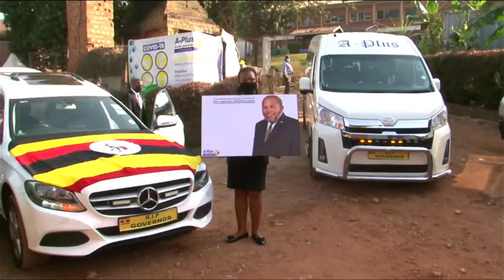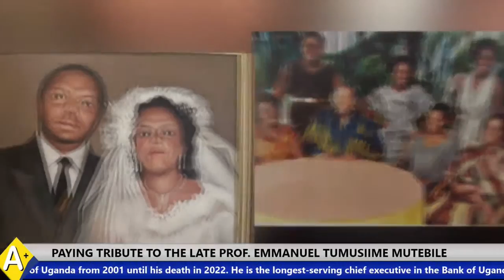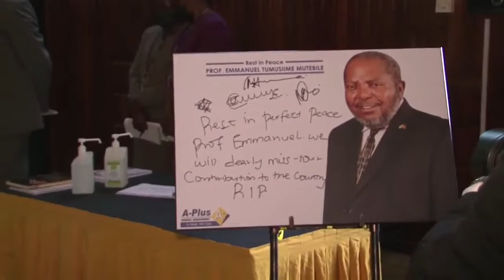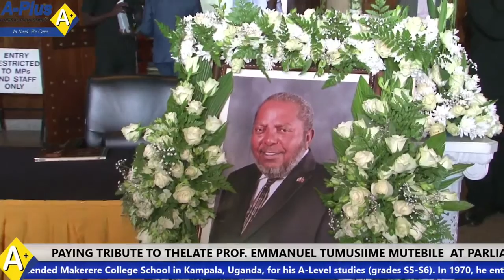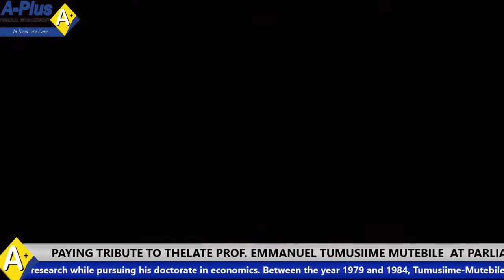PAYING TRIBUTE TO THE LATE PROF EMMANUEL TUMUSIIME MUTEBILE AT PARLIAMENT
BIOGRAPHY OF LATE PROFESSOR EMMANUEL TUMUSIIME MUTEBILE

Prof. Emmanuel Tumusiime-Mutebile (27 January 1949 – 23 January 2022) was a Ugandan economist and banker. He served as the governor of the Bank of Uganda, the Central Bank of Uganda from 2001 until his death in 2022.

Tumusiime-Mutebile attended Kigezi College Butobere for his O-Level studies (grades S1-S4). He then attended Makerere College School in Kampala, Uganda, for his A-Level studies (grades S5-S6). In 1970, he entered Makerere University, where he was elected President of the University Students’ Guild.

He was forced to flee Uganda in 1972 after he gave a speech publicly criticizing the expulsion of Asians from the country by President Idi Amin. He fled to England via Tanzania, and was able to finish his studies at Durham University, graduating with an Upper-Second in Economics and Politics. In October 1974, he began his Post-Graduate Studies at Balliol College, Oxford, before returning to East Africa. He entered the University of Dar es Salaam to lecture and conduct research while pursuing his Doctorate in Economics.

Between the year 1979 and 1984, Tumusiime-Mutebile was appointed to several government positions in Uganda ranging from Deputy Principal Secretary to the President at State House in 1979, to undersecretary in the Ministry of Planning in 1981 where he rose to Senior Economist and then Chief Economist in 1984. In 1992, he was appointed Permanent Secretary to the newly combined Ministry of Finance Planning & Economic Development, a merger that he had advocated while working under Minister of Finance Gerald Ssendaula.

He was the Governor of the Bank of Uganda from 2001 until his death in 2022. He is the longest-serving Chief Executive in the Bank of Uganda’s history as well as the Africa’s longest-serving Central Bank Governor at the time of his death. He is credited with many of the sound economic policies adopted by the Uganda government at the urging of the central bank during the 1990s and the first decade of the 2000s.

Since 2006, he was a visiting professor in the Department of Economics at Makerere University, the oldest and largest university in Uganda. Tumusiime-Mutebile was the Chancellor of the International University of East Africa, a private university established in 2011, with an urban campus in Kampala, Uganda’s capital. In 2009, Nkumba University, a private university based in Nkumba, near Entebbe, awarded him an Honorary Doctor of Philosophy degree in recognition of his “great contribution towards the development of Uganda’s financial sector”.

Tumusiime died in Nairobi on 23 January 2022, at the age of 72. He suffered from diabetes related complications prior to his death